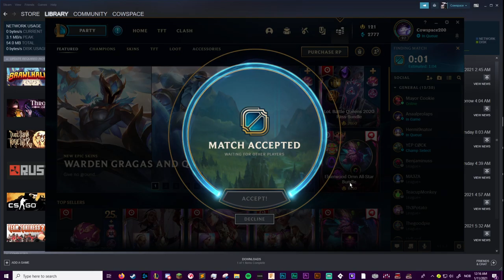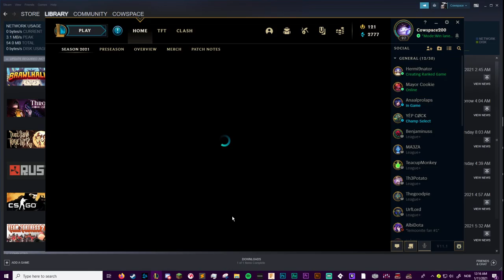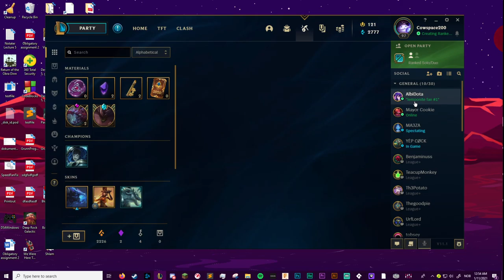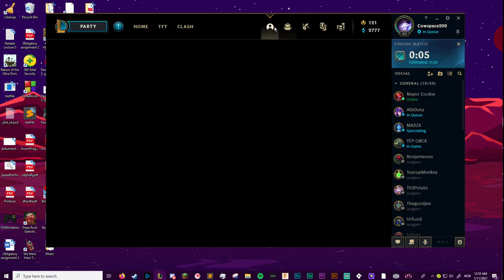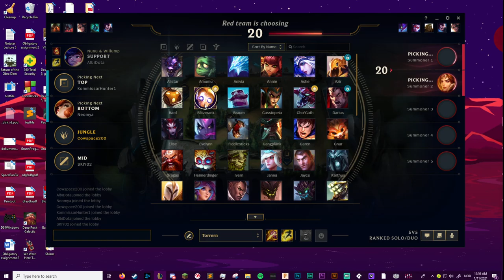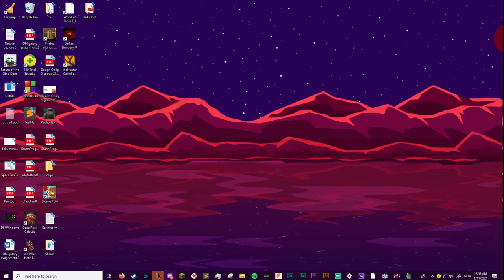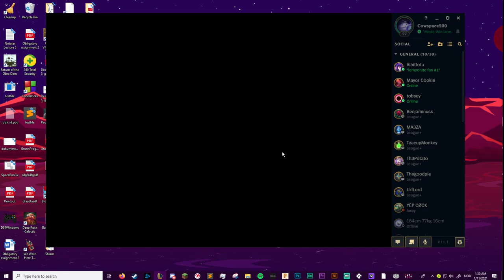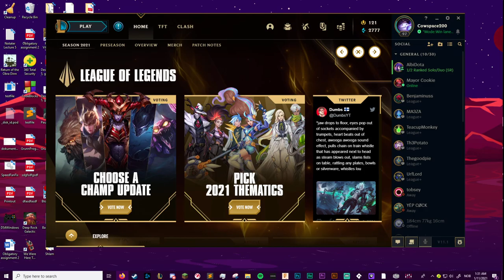Styrepils + nunu = sant part 2 | [NOR]